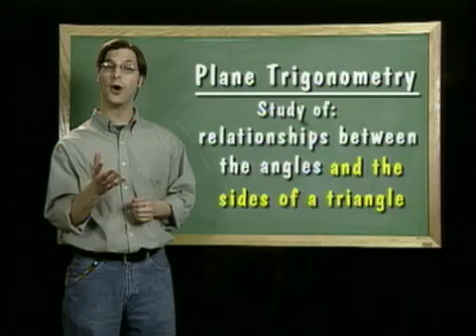Trigonometry - Angles and Their Measurements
This clip provides an introduction to Angles in Trigonometry.